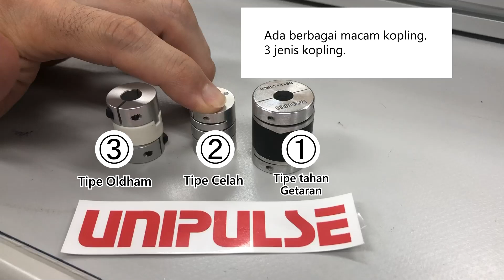[UNIPULSE] Membandingkan 3 jenis kopling: tipe tahan Getaran, tipe Celah & tipe Oldham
Memperkenalkan kopling berbeda yang juga dapat digunakan untuk pemasangan UTMIII.

Detail Produk UTMIII(C).